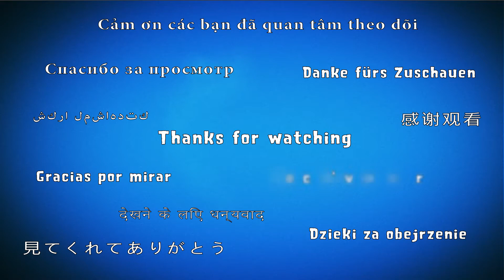Fruit Nibblers 👾 Level 584 - 3 Stars Walkthrough, No Boosters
From the creators of ANGRY BIRDS comes a DELICIOUS NEW matching game with CUTE characters and FRESH and FRUITY puzzle gameplay. Meet the NIBBLERS – your fishy friends who only want to eat YUMMY fruit – ALL the yummy fruit! Om nom nom!
All fun and games right? Woohoo! Fruit party over here! Well, the island’s reptilian inhabitants are not too happy about our group of aquatic party animals gobbling up all their fruit, and they’ll try to stop them at all turns. It’s up to you to use the Nibblers’ special powers to keep a steady supply of fruit flowing and elude those pesky lizards in this soggy saga!